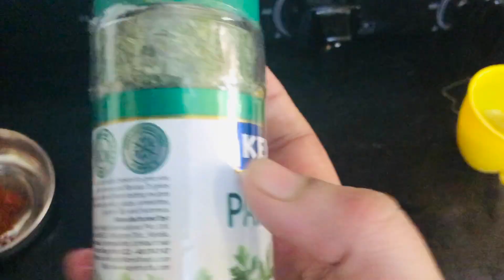Chicken Nuggets Own Style with Yummy taste - Evening Snacks/ Too Crispy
Chicken Nuggets:::

Bread in milk 4slice
Chicken 250 grams
Blend chicken
Pepper powder powder 1/2 tsp
Ginger garlic paste
Soya sauce1/2 tsp
Red chilli 1/2 tsp
Lemon juice
Salt

Egg red chilli flakes pepper powder

Oats